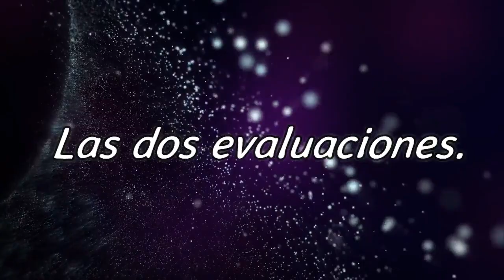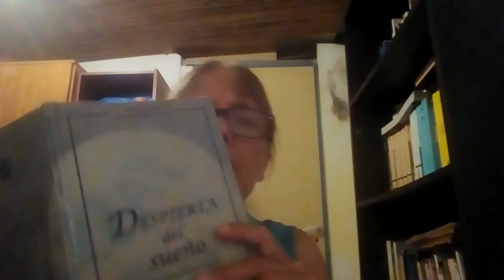UCDM EXPLICADO LAS DOS EVALUACIONES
Voy compartiendo mi estudio del Curso con vos que estás allá del otro lado.Aclaramos conceptos.Mostrarte que el trabajo con el curso tiene un propósito y es la paz interior.En nuestras mentes suenan dos voces siempre,la del ego y la del Espíritu.
Estamos empezando a prestar atención a la Voz del Espíritu..💗 Para recibir TODAS las notificaciones cada vez que publico un nuevo video!!!
2°. ✓ Dale Click a la campanita, elegí: GUARDAR TODAS LAS NOTIFICACIONES DE ESTE CANAL 👈 Mi facebook